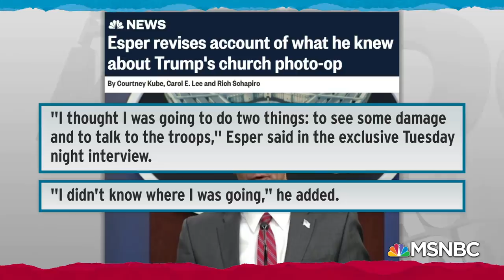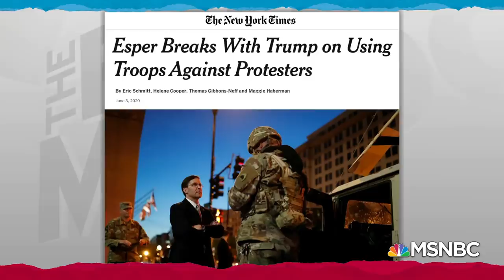Americans Learn Military Leadership No Bulwark To Trump Abuses | Rachel Maddow | MSNBC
Rachel Maddow Defense Secretary Mark Esper almost took a stand against Donald Trump's militaristic whims but ultimately appears to have wilted under White House pressure, and even as high ranking retired military officials voice their objections to Trump's abuses of power, the current chairman of the Joint Chiefs of Staff, General Mark Milley, also appears to be playing along. Aired on 6/3/2020.